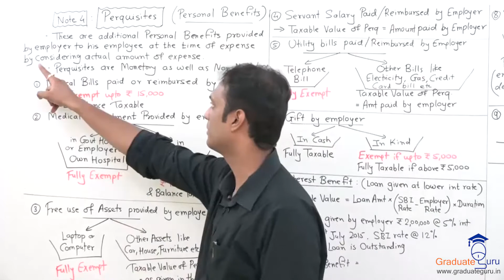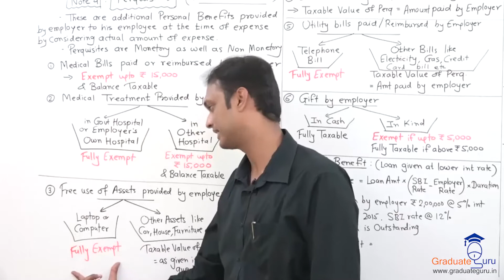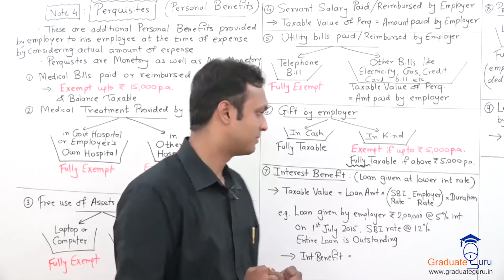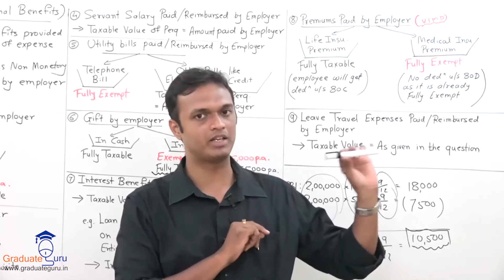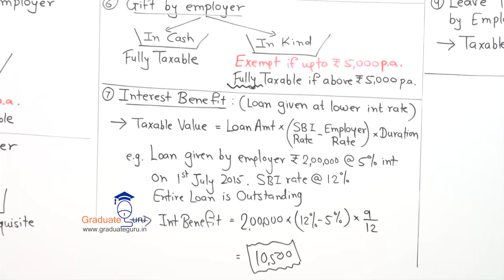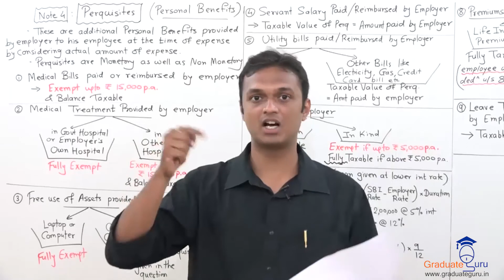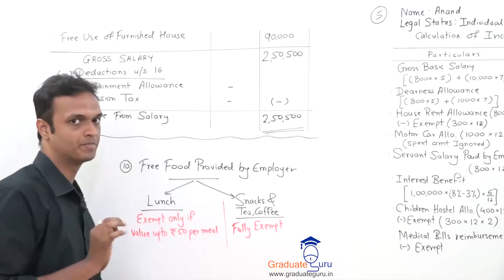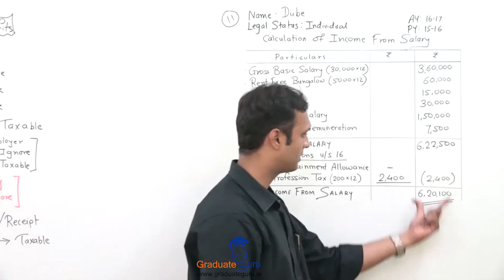TYBCOM - Direct Taxes - Income from Salary - Part (6 of 12)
Income from Salary - Perquisites, Other Benefits
1. What is the concept of Perquisites and types of Perquisites?
2. Sum no 5. Mr. Anand is a general manager of Aryan Ltd. He provides following details for computation of his salary for the A.Y. Calculate taxable salary for the A.Y. 16-17. 3. Sum no 11. Mr. Dube is employed as a lecturer in modern college . He furnished the following information for the year ending 31st March 2016. Calculate taxable for the AY 16-17
Professor : CA Pratik Kambli
Subject : Direct Tax
Chapter: Income from Salary